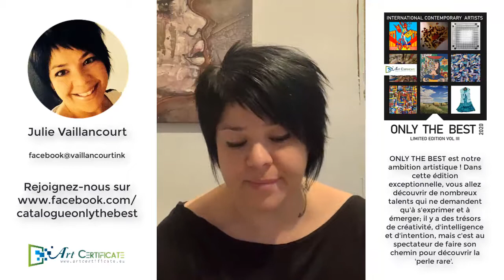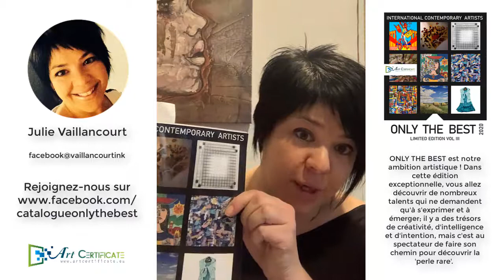Julie Vaillancourt, artiste du Canada témoigne sur Only the Best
Julie Vaillancourt nous parle du catalogue ONLY THE BEST.

Vous êtes un artiste ? un photographe ? une galerie d'art ?
Créez vous-même votre certificat d'authenticité pour Artistes
Participez à notre catalogue d'artistes Only the Best.

Artcertificate vous permet de créer votre certificat d’authenticité (COA) attestant de façon permanente et irréfutable de l’authenticité de vos oeuvres d’art, en quelques clics et depuis n’importe quel ordinateur, tablette et téléphone portable connecté. Vous pouvez également participer à notre magazine d'artistes.

MAGAZINE D'ARTISTES

Annoncez-vous sur le prochain catalogue d'artistes. Cette édition spéciale 'ONLY THE BEST' de 126 pages en couleur, présentera la vision des Artistes à travers leurs oeuvres et leur parcours.

Une large diffusion sur internet :
Artcertificate met en place un programme de diffusion de ses parutions à travers son site internet, sa page facebook, mais également sur Amazon et en utilisant l'emailing pour communiquer auprès de 85 000 personnes liées au monde de l'art.

Notre audience est en constante progression et nos parutions sont de plus en plus consultées et constituent déjà une référence pour les passionnés de l'art.

Participation économique :
Artcertificate propose les publications virtuelles et papier les plus économiques du marché. Pourquoi ? Parce que nous avons pensez à tous les artistes, des plus fortunés aux plus modestes.

VOS AVANTAGES:
BOOSTER VOTRE VISIBILITÉ.
VALORISEZ VOS OEUVRES.
VENDEZ PLUS ET MIEUX.
FAITES-VOUS PLAISIR.

BRAVO AUX ARTISTES !
Je remercie personnellement tous les artistes qui ont participé à cette édition en apportant leur créativité et leur vision de l'art contemporain.